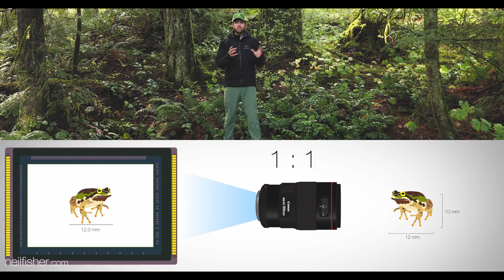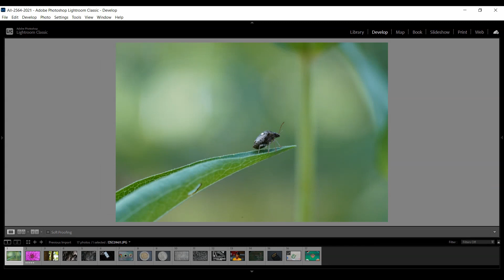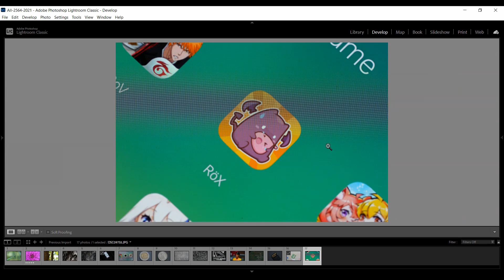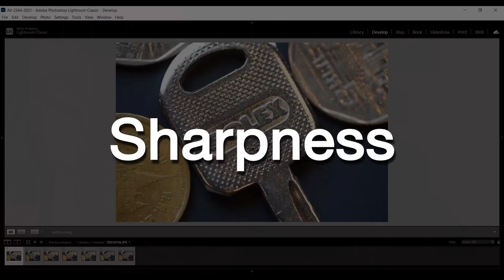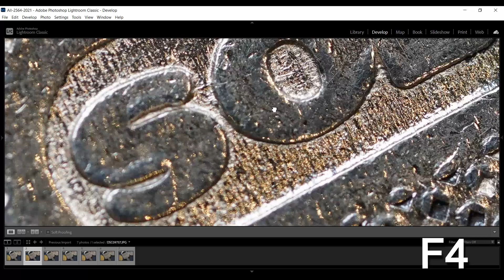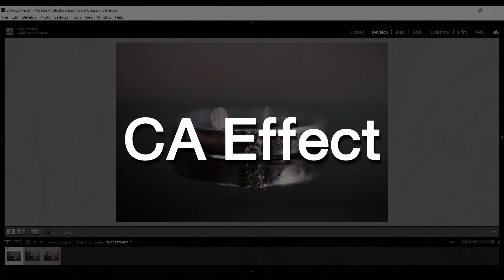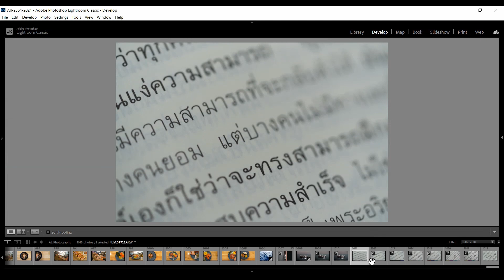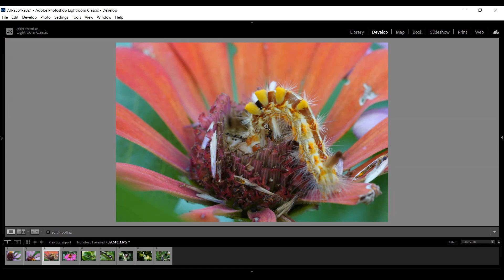รีวิว Sony FE 90mm F2.8 G Macro OSS ท่องโลกใบเล็กด้วยเลนส์มาโคร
Sony FE 90mm F2.8 Macro G OSS เลนส์มาโครในระดับ G Lense ที่ครบเครื่องด้านการถ่าย Macro ไม่ว่าจะเป็นอัตราขยาย 1:1 ที่เสมือนเป็น Lifesize , ระบบกันสั่น OSS , Weather Seal เรียกได้ว่าเป็นเลนส์มาโครระดับแนวหน้าบนระบบ E-Mount เลยทีเดียว

นอกเหนือจากอัตราขยายแบบ 1:1 แล้ว ยังมีฟีเจอร์อื่นๆที่น่าสนใจติดตั้งมาให้พร้อมใช้ด้วย ไม่ว่าจะเป็น Weather Seal ที่ปกติแล้ว ช่างภาพสายมาโครมักจะออกไปถ่ายภาพสัตว์มีชีวิตเล็กๆอย่างแมลง ซึ่งอาจจะต้องเผชิญกับสภาพอากาศที่ไม่เป็นใจเท่าที่ควรก็เป็นได้

เลือกช่วงการรีวิว Sony FE 90mm F2.8 Macro G OSS ที่สนใจ

00:10 - Overall
01:02 - Macro 1:1
02:07 - Sample image
03:23 - Resolution & Crop
05:02 - Focus
06:00 - Sharpness
07:48 - CA Effect
08:14 - LO CA Effect
09:18 - ข้อควรระวัง

//สั่งซื้อสินค้าได้แล้ววันนี้ที่ร้าน ZoomCamera ทุกสาขา และ ช่องทางออนไลน์ ตลอด 24 ชม.

*สินค้าประกันศูนย์ไทยทุกชิ้น
*ผ่อน 0% นานสูงสุด 10 เดือน กับบัตรเครดิตที่ร่วมรายการ

//สนใจสั่งซื้อไฟสตูดิโอสำหรับถ่ายภาพ ถ่ายวีดีโอ ทุกรูปแบบ ติดต่อได้ที่ร้าน ZoomCamera ทุกสาขา และ ช่องทางจำหน่ายออนไลน์ คลิก
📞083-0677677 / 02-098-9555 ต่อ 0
📲Line : @zoomcamera